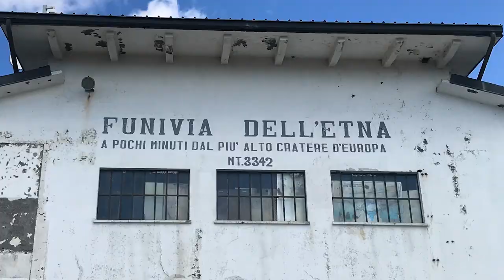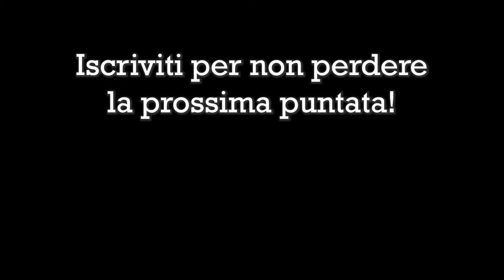Sicilia Roundtrip - Giorno 4 - sua maestà l'ETNA e le piazze di Catania!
Questa volta tocca al giro dell'Etna con le sue strade arroccate sulle colate vulcaniche. Non ci facciamo sfuggire l'occasione di fare un giro sull'ovovia per poi dirottare verso Catania per fare serata...